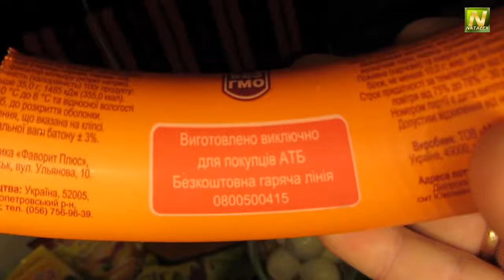[Natalex] Рулет из лаваша с яйцами, колбасой и Мивиной...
Всем привет решили поделиться простым блюдом, выложил еще вчера ночью, но чтобы зря аппетит не нагонять, общий доступ открыл только днем.